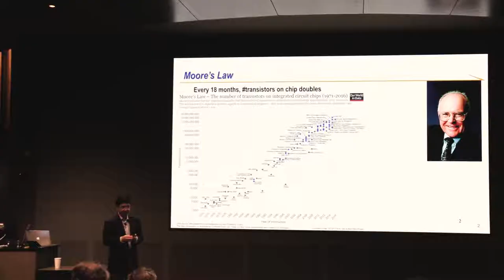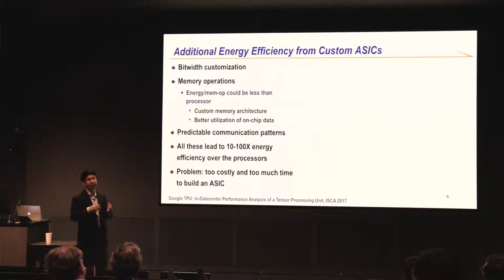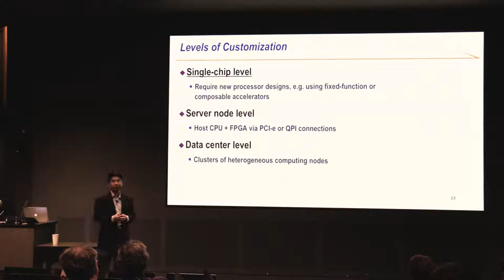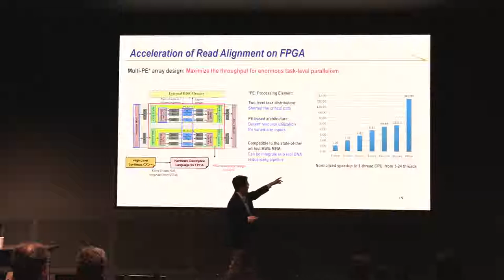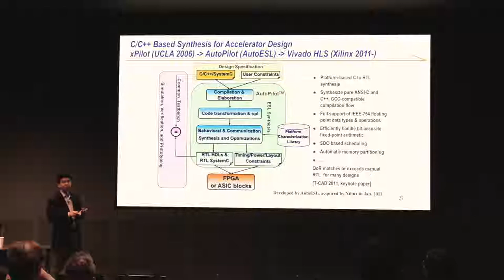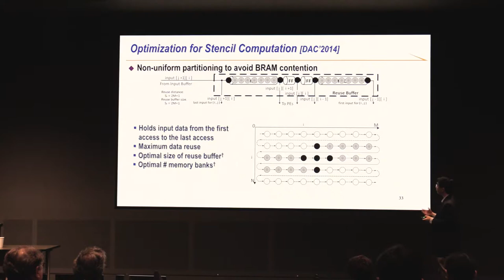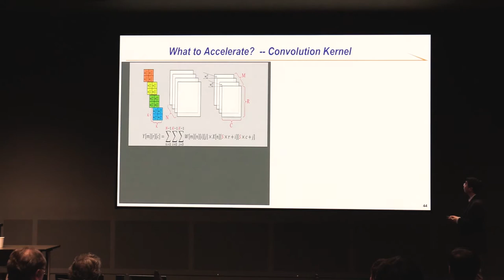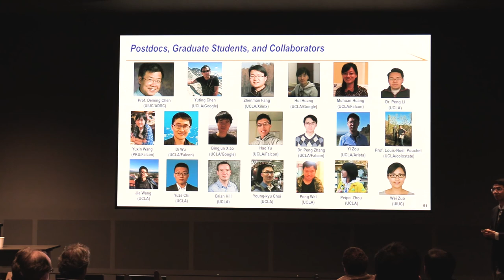E-Week 2018 - Electrical & Computer Engineering Featured Speaker: Dr. Jason Cong, UCLA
Computing at the End of Moore’s Law, by Dr. Jason Cong, UCLA